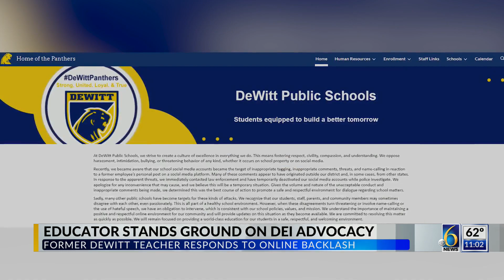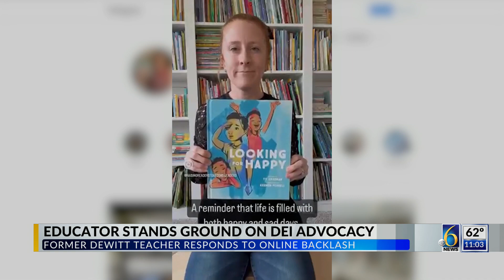Educator stands ground on DEI advocacy